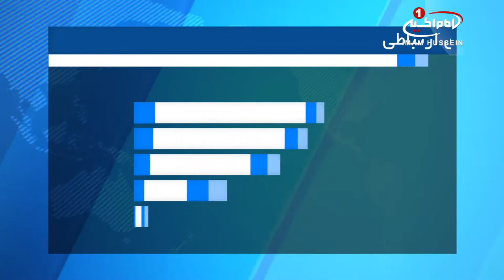درخواست مصر از اینترپل، برای تحویل گرفتن ۳۰ عضو اخوان المسلمین مقیم قطر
یک منبع مسئول مصری از هماهنگی بین ۲ وزارتخانه خارجه و دادگستری این کشور، برای درخواست مجدد از اینترپل جهت تحویل افراد تحت تعقیب در «قطر» خبر داد.

به گزارش اسکای‌نیوز، به نقل از منبع خود؛ فهرست مصری ارائه شده به اینترپل شامل اسامی 40 نفر است که 30 نفر از آنها از رهبران اخوان‌المسلمین و از کسانی هستند که در قضایای تروریستی دست داشته و در «قطر» مقیم هستند.

بر اساس این گزارش «یوسف القرضاوی» در صدر این فهرست قرار داد و اسامی «طارق الزمر»، «عاصم عبدالماجد»، «احمد منصور»، «ولید شرابی» و «آیات العرابی» نیز به چشم می‌خورند.

شایاین ذکر است، کشورهایی مانند عربستان سعودی، امارات، بحرین و مصر اخیرا به دنبال قطع روابط با «قطر» یک فهرست از اسامی 59 نفر و 12 گروه و جمعیت را منتشر کرده و آنها را مرتبط با تروریسم دانسته و «قطر» را به حمایت از این افراد و گروه‌ها متهم کرده اند.

این در حالی است که همه این کشورها من جمله قطر، به صورت علنی از بسیاری از گروه های تروریستی و سنی های تندرو حمایت های مختلفی نموده اند و حتی در مسائل حقوق بشری داخلی خود دچار مشکلات بزرگی هستند.

پنج شنبه - ۲۵ خرداد ۱۳۹۶